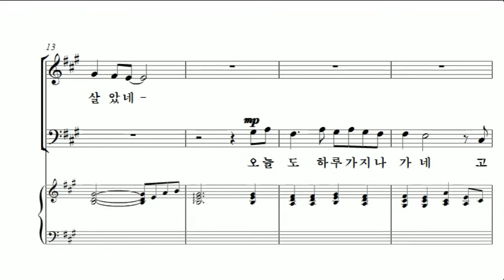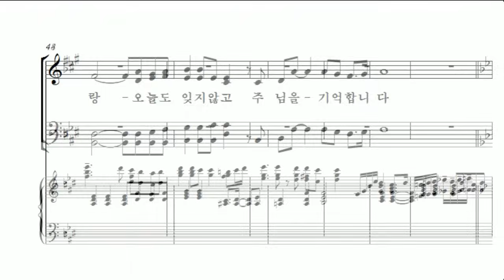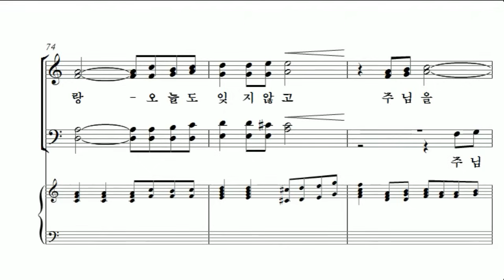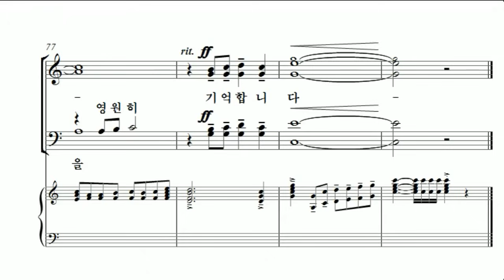[중앙아트] 중앙성가 38집 04.주님을 기억합니다 - 합창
04.주님을 기억합니다 - 이형구